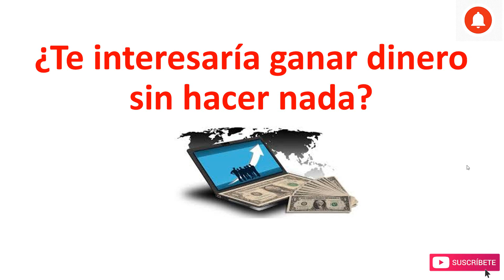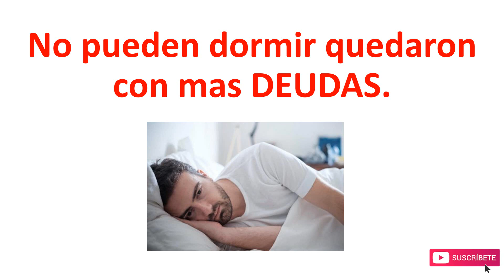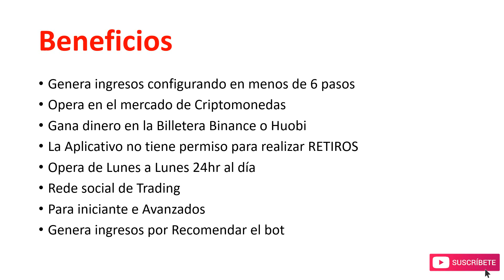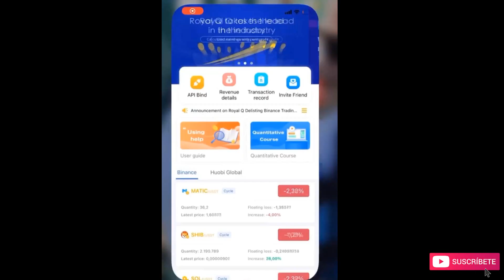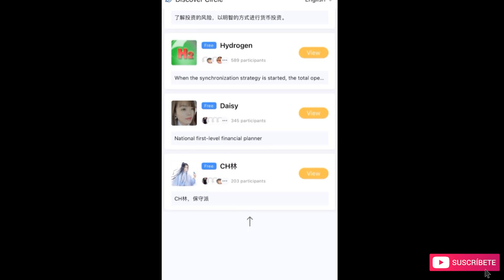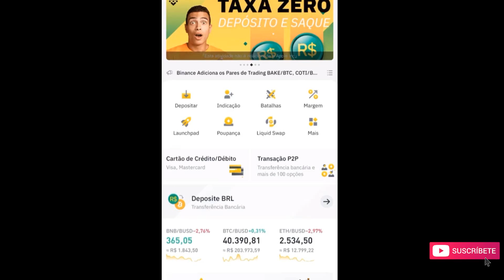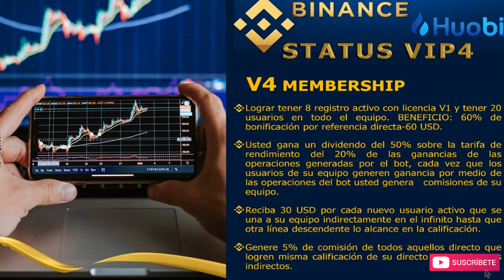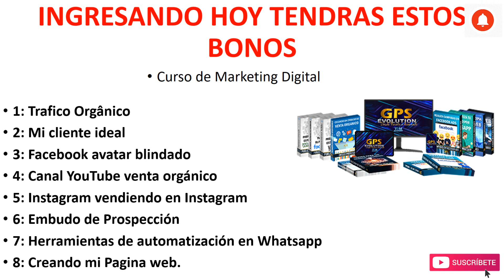Presentacion de Royalq completa en Español con Bonos incluido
La Nueva Rede Social de CRIPTOMONEDA que genera en Binance, APLICATIVO que funciona en automatico y facil de usar. Facil de configurar para GENERAR INGRESOS, Compra y vende en alta frecuencia criptomonedas.
💻 Mira como se gana en automatico con Royalq!

➡ Hable con Nuestro Equipo
📲 Clikaqui! ➡